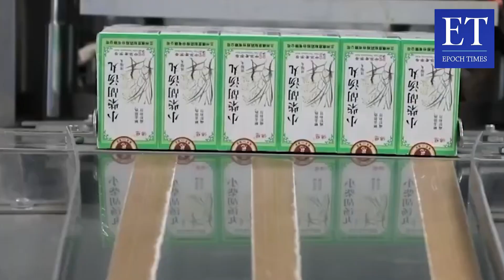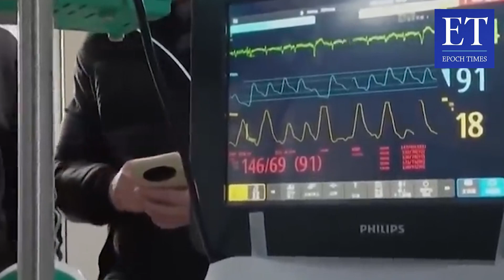Orang-orang khawatir tentang babak baru epidemi dan gejala sisa dari COVID semakin meningkat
Kebijakan pencegahan epidemi ekstrim PKT telah membawa bencana besar bagi masyarakat. Otoritas PKT juga mengumumkan bahwa kasus domestik pertama XBB.1.5 muncul di Tiongkok, menyebabkan kepanikan publik tentang babak baru epidemi. Pada saat yang sama, pihak berwenang tiba-tiba mengumumkan pada tanggal 16 Februari bahwa pencegahan epidemi selama tiga tahun telah mencapai kemenangan besar dan menentukan, menciptakan apa yang disebut "keajaiban dalam sejarah peradaban manusia", yang mengundang banyak kritik.